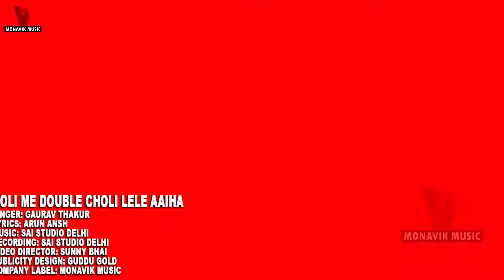Gaurav Thakur New Viral Holi Video Song होली में डबल चोली लेले अईह Maithili Holi Video Song 2021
Gaurav Thakur Holi Special Video 2021- 52 ग़ज के

Othlali Chate Bhatar, Othlali Chat Ja

bhojpuri song holi ka song 2021

rang dalala pe kahe bhagelu, rang dalala pe kahe bhagelu video, rang dalala pe kahe khesari lal yadav, dj, holi गीत 2019, होली video 2019, khesari lal yadav, khesari ke holi, khesari ke holi video, khesari lal yadav holi video, खेसारी लाल यादव होली VIDEO SONG, Khesari Lal Yadav का जबरदस्त होली VIDEO SONG, khesarilalyadav, bhojpuri video songs, chandani singh, dimple singh, dance, sutala tani kora me dance, bhatar gaile dilli dance, latest desi holi, venus bhojpuri, new khesari